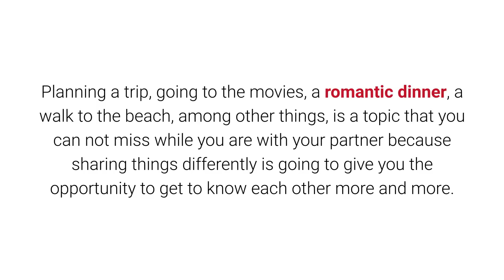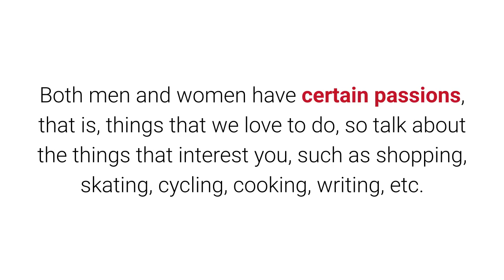Six topics you should talk to your boyfriend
To learn more about Six topics you should talk to your boyfriend, DOWNLOAD any of these 3 FREE EBOOKS, by following these links: